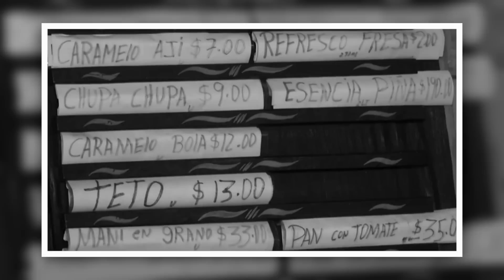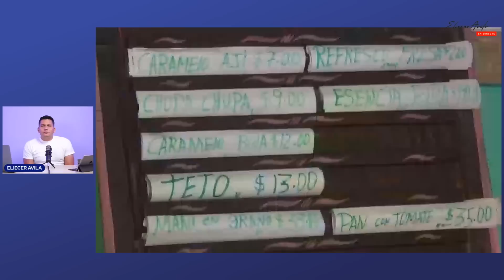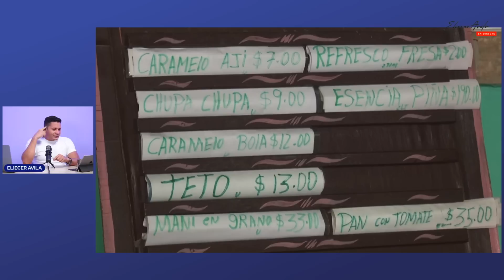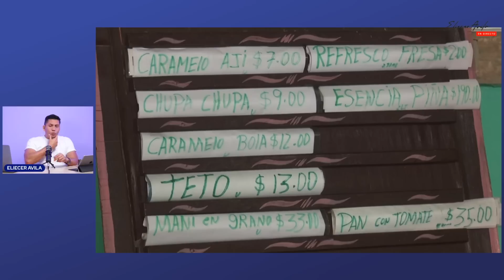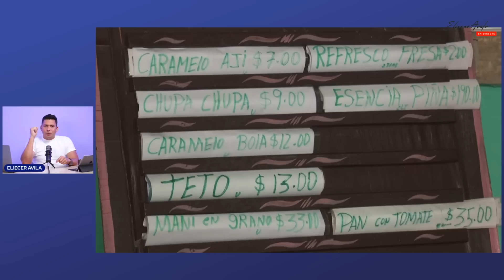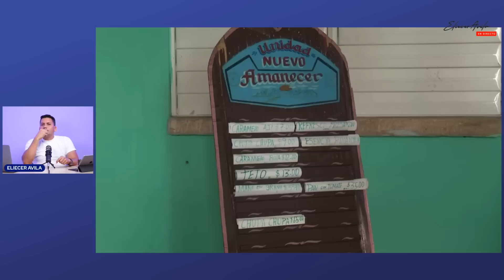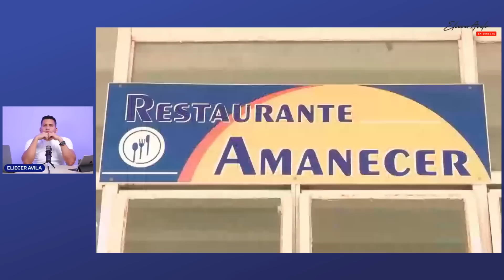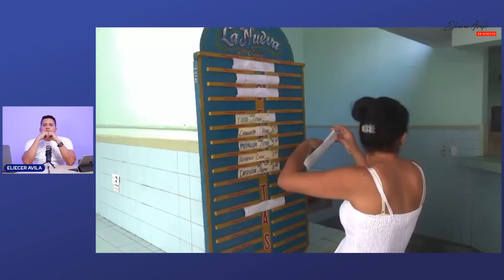TELEVISIÓN 📺 PARA GUANAJOS: ¿Qué te comprarías de este menú?